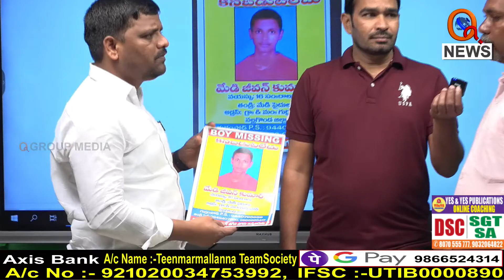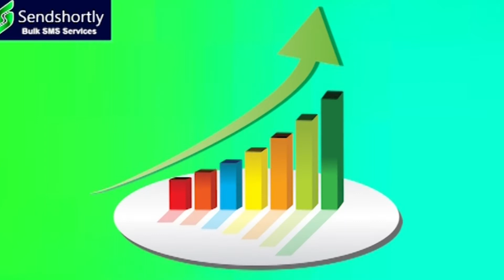తెలంగాణ రాష్ట్రంలో మిస్సింగ్ ల కలకలం..I Shanarthi Telangana e-paper